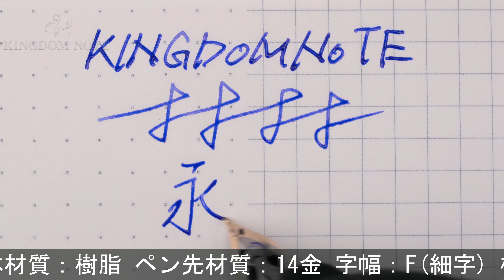VISCONTI ビスコンティ 万年筆 オペラ ハニーアーモンド F (天冠星座しし座パーツ)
天冠が星座しし座パーツに交換されています。ペン芯に小アタリ、首軸点状メッキ劣化、外観スレ･小キズ等使用感見られますが、普段使いに気兼ねなくご使用いただけるコンディションです。

本体材質：樹脂
ペン先材質：14金
字幅：F(細字)
機構：カートリッジ、コンバーター両用式
全長：約164mm (筆記時)
胴軸径：約14mm
キャップ径：約15mm (クリップ除く)
最大径：約19mm (クリップ含む)
重さ：約37g
付属品：コンバーター